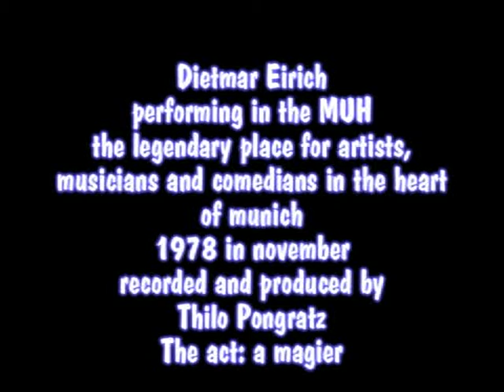Dietmar Eirich a crazy magician in the MUH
Dietmar Eirich is an artist, who wants the audience beiing laughing. And he did it 30 years in germany and austria. Enjoy the act, when he makes the greatest shit of the world: He acts like a magier, and he can nothing. But the audience went to the "Klo", because no one could believe, that a man is able to make such a nonsense.